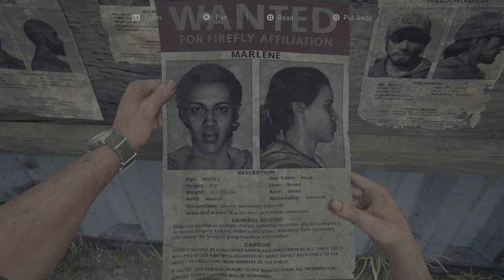The Last of Us Part I Ps5 Gameplay